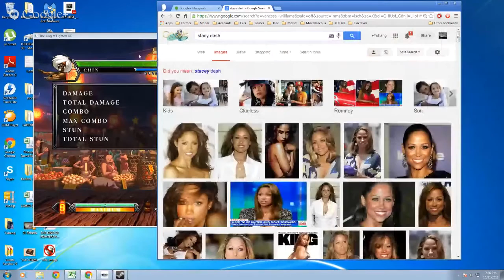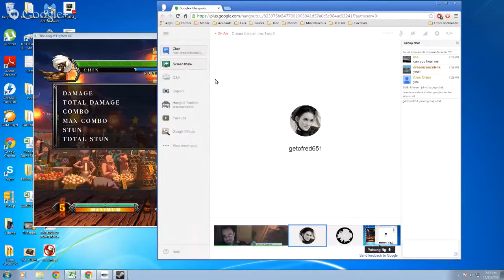Dream Cancel Live Podcast Test 5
TEST EPISODE
Host:Desmond Delaghetto,
Guests: Kane317, Malik, Unwieldy, Sarvets
New show launches in January 2014